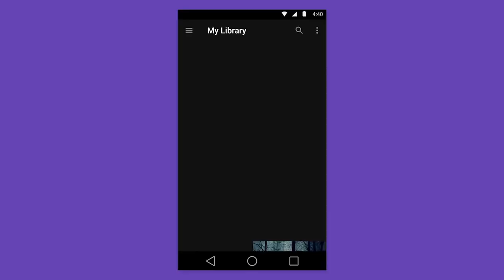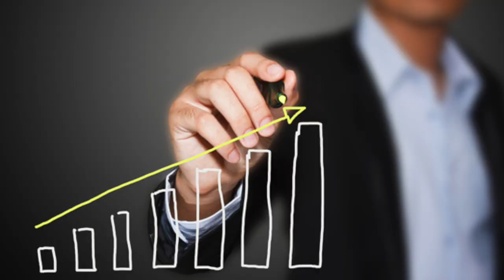High Paying Non-Coding Jobs in the IT Field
In this video, Nikhil Kilivayil talks about what are the high-paying non-coding jobs in the IT field, those who are not interested in programming but want to make a good career in the IT field.

To start learning coding for Free Click the link below and register

Explains about:

    1. UI & UX Designing
    2. Technical Writer
    3. Digital  Marketing
    4. Project Coordinator
    5. Copywriting
    6. Business Development
    7. Business Analyst

About us:

This channel will help you gain skills and knowledge to build a high-income career in the IT field.

Enroll in our 7-month offline training program, 'Brocamp', to study coding and other skills in an office environment. Pay the training fee after placement.